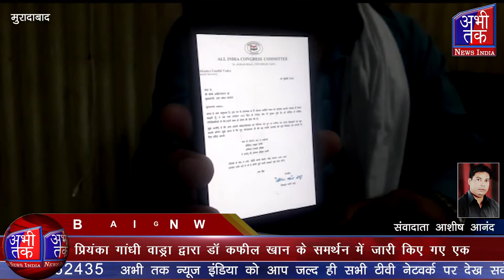प्रियंका ग़ांधी वाड्रा द्वारा डॉ कफील खान के समर्थन में जारी किए गए एक लैटर | Abhi Tak News